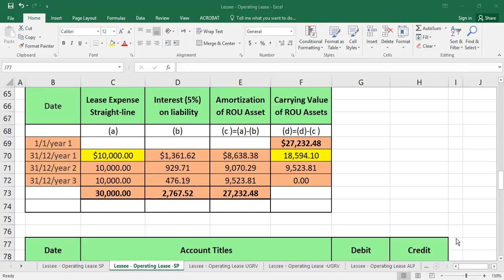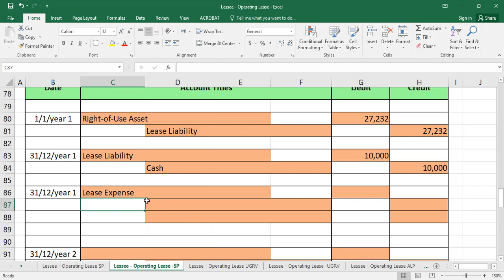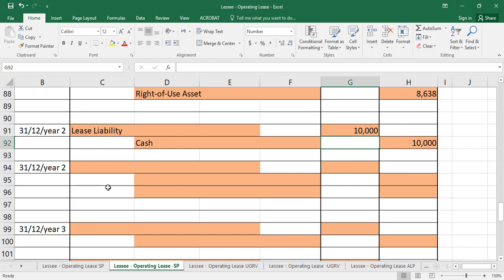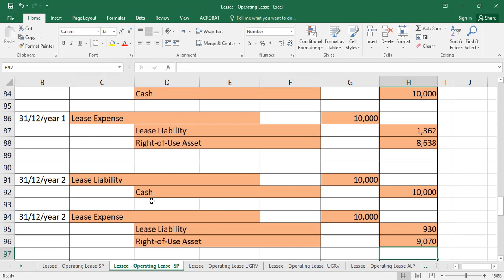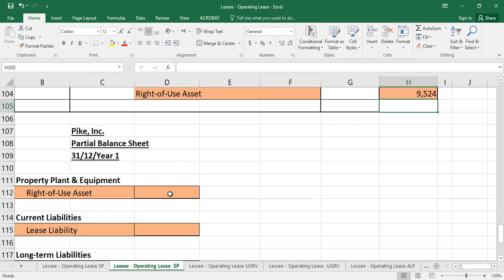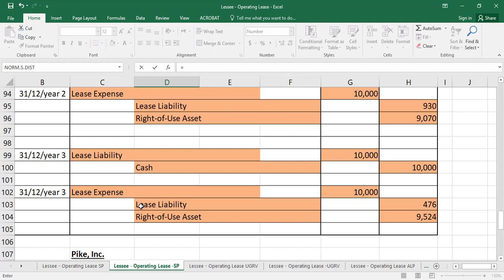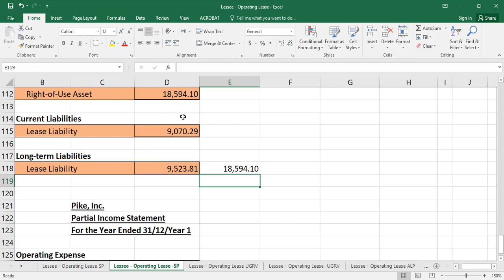Lessee OL OA UGRV مستأجر عقد ايجار تشغيلي دفعة عادية قيمة متبقية غير مضمونة 4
المعالجة المحاسبية
عقد الايجار التشغيلي
قسط الايجار يدفع اخر الفترة "دفعة عادية"
القيمة المتبقية للاصل في نهاية عقد الايجار غير مضمونة
من منظور المستأجر

Accounting Treatment
Operating Lease
Ordinary Annuity
Unguaranteed Residual Value
Lessee Perspective